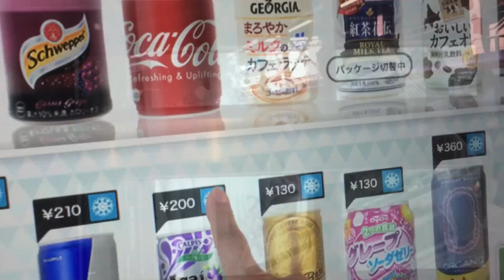Inside Japan - Teaser Trailer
Japan was surprising, even to a veteran like me. Here's a sneak peek!